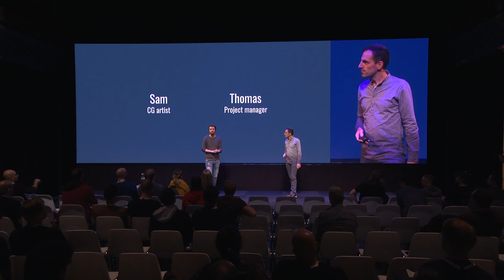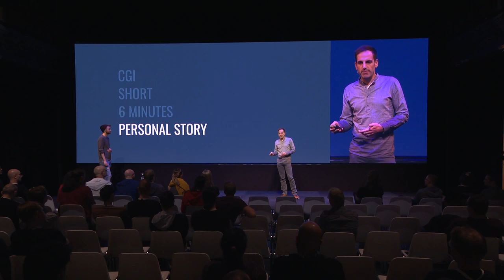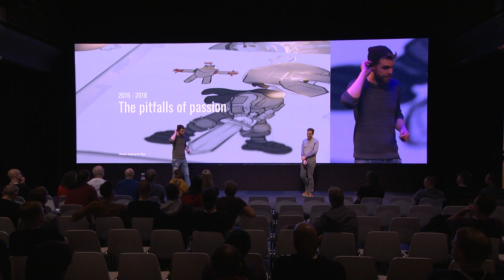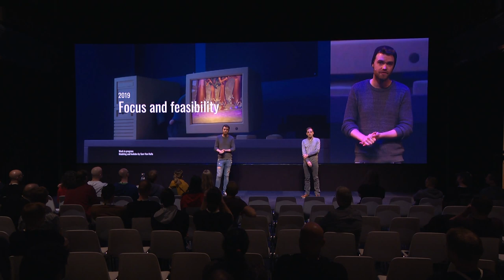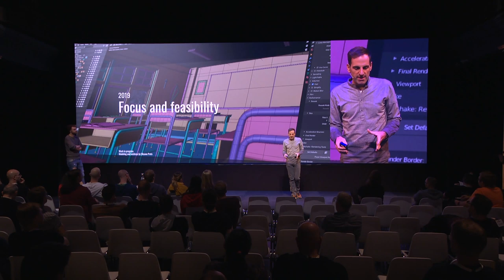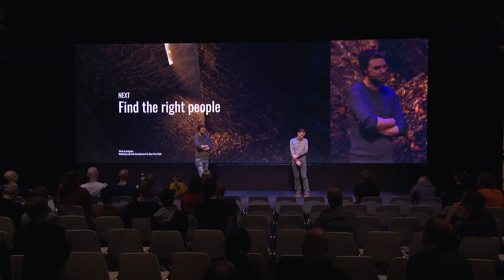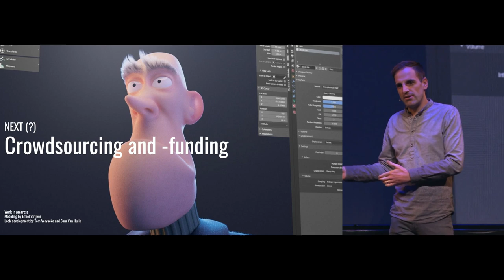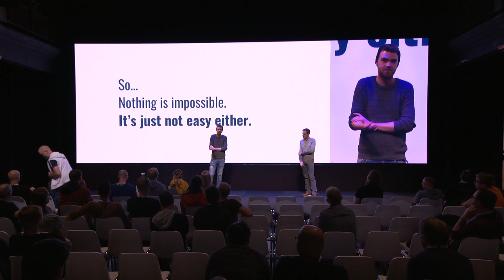The Story of Trying to Produce our First Animated Short - Sam Van Hulle, Thomas Willemsen